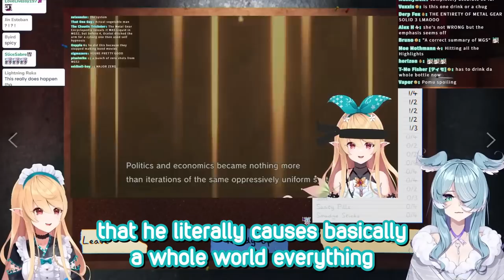Drunk Pomu explains the entire plot of Metal Gear Solid to drunk Elira【NIJISANJI EN】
she's technically spoiling the entire series she's trying to get Elira to play, but judging from how gone they were last night I think it's safe to say that Elira won't retain much of this rant besides Pomu's shipping preferences